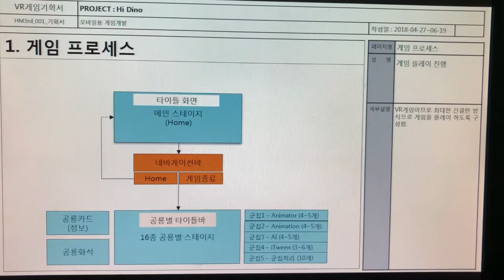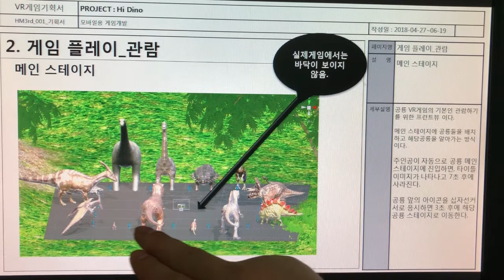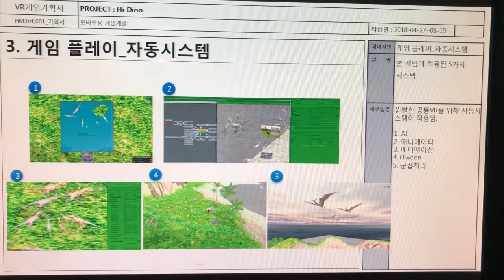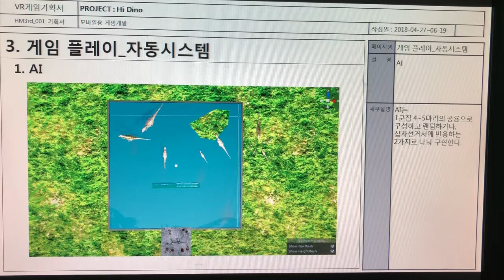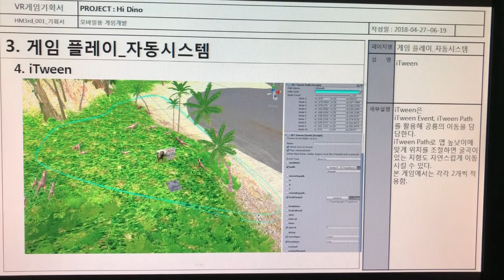문화창조]6. VR게임 기획서 - 별첨4 - 게임시스템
VR 게임개발을 하며 작성한 문서들입니다.
1인개발자가 되고자 기획, 프로그램, 디자인을 전부 혼자서 진행하였습니다.